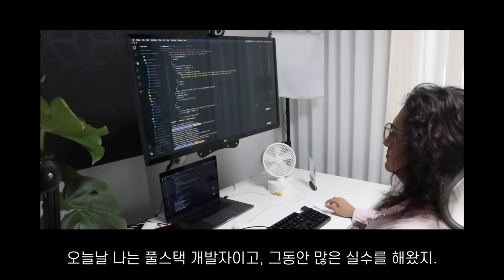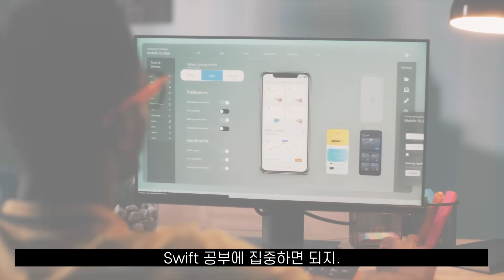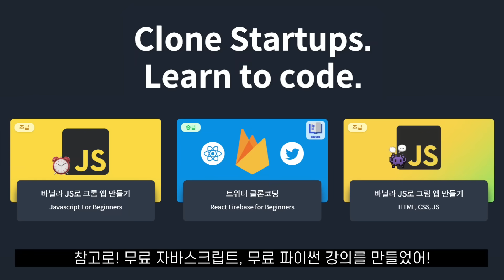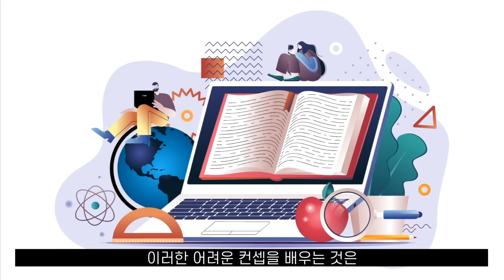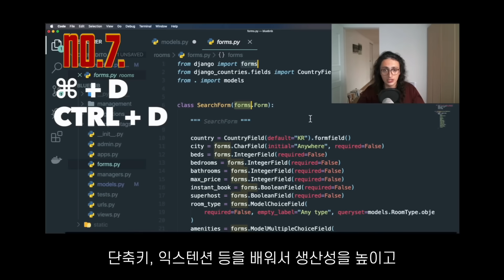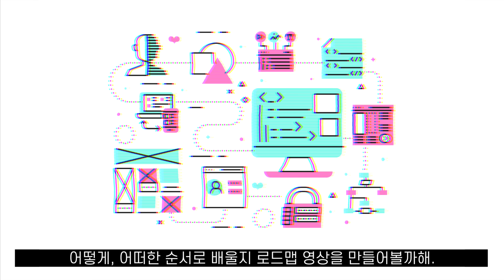개발을 시작한 당신에게 해주고 싶은 이야기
지금 시작하는 개발자를 위한 조언...!
초보 개발자. 코린이. 코딩 시작하기. 프로그래밍 처음 시작.
개발을 시작했던 본인에게 하고 싶은 말을 정리해봤습니다.. :)
🏃🏻‍♂️ 자바스크립트 무료 강의 (100% 한글자막)